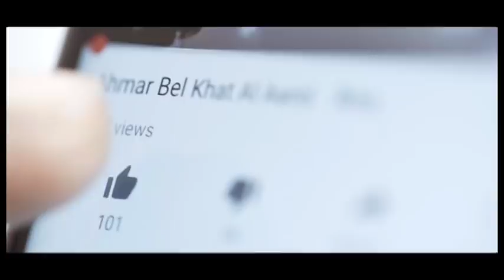هذا الفيديو إلى كل عشاق الشوكولا حول العالم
فاطمة سيدة عاشقة للشوكولا لدرجة أنها تطهو اللحمة والدجاج بصوص الشوكولا